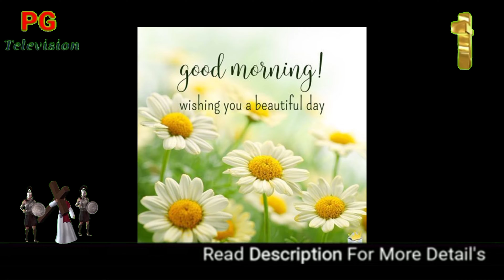Kabra Vicho Kabra Yesu Di Sajna Aji Tak Kali a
masihi Geet And Zaboor By Pauloos Gulzar